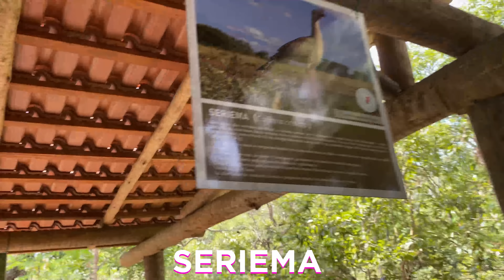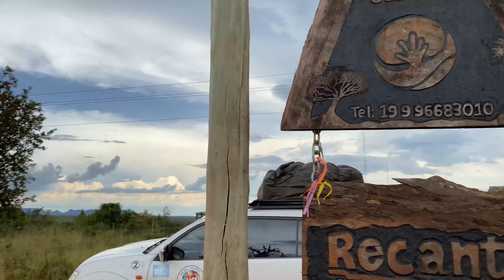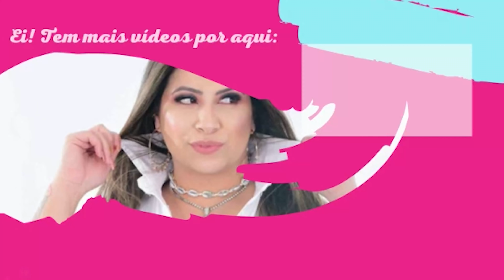VLOG / CONHECEMOS AS DUNAS DE JALAPAO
Oiiii Meus Chuchuzinhos❤ 📹
Espero que vocês gostem, e não deixa de dar o lake!! 😁 😍 e não deixe de se inscrever!